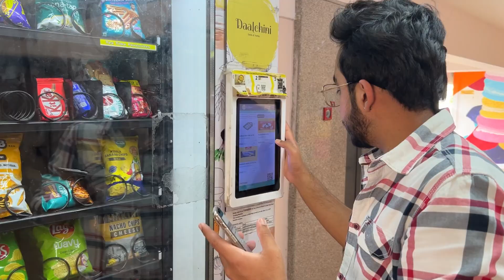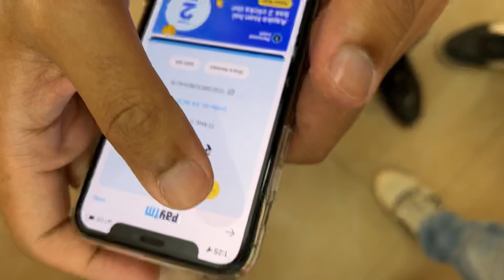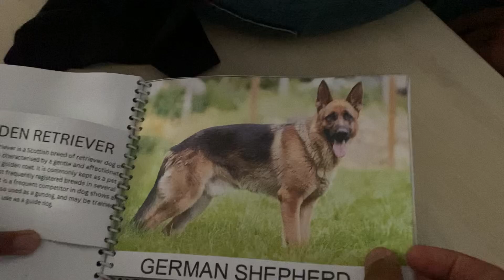Spreading Happiness🥰| Serious issue with my YT might not be able to continue the vlogging 😢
Another day, another vlog, hope you guys enjoy this one! Nothing much just tried spreading some happiness and might not be able to continue vlogging if the issue remains!😔